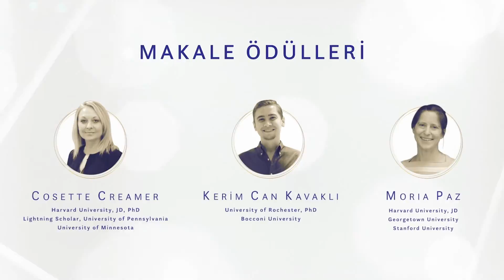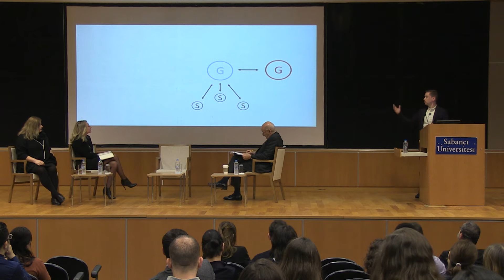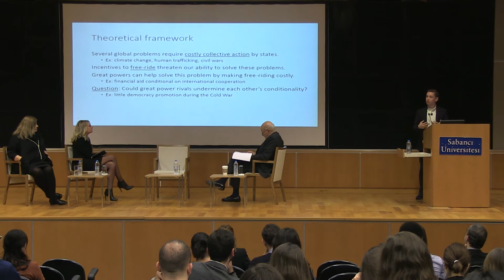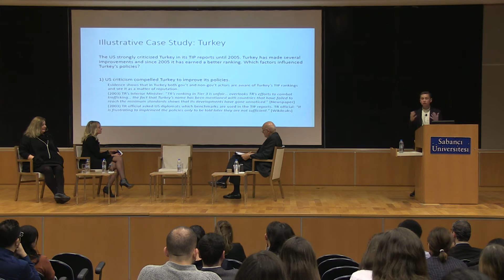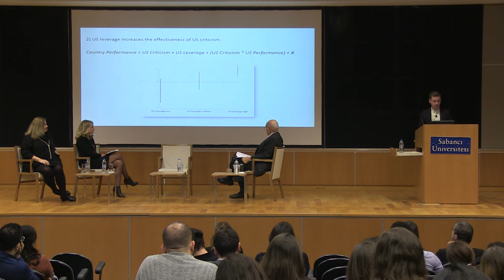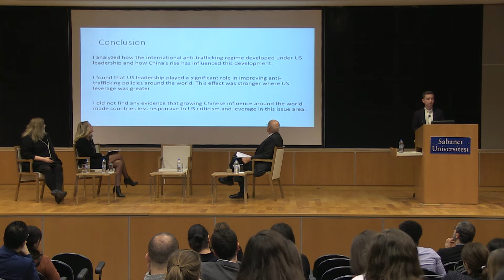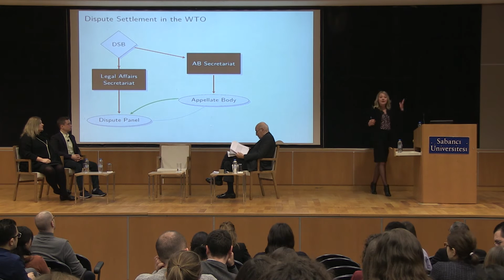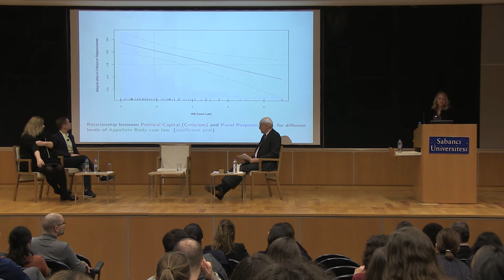Sakıp Sabancı Uluslararası Araştırma Ödülleri Paneli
Sakıp Sabancı Award Panel: Future of Multilateralism in Global Turmoil